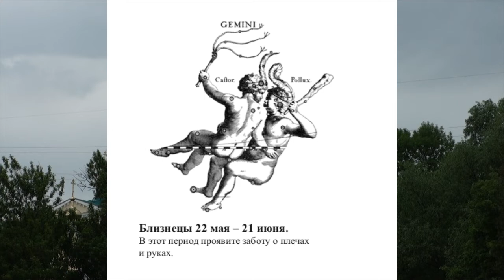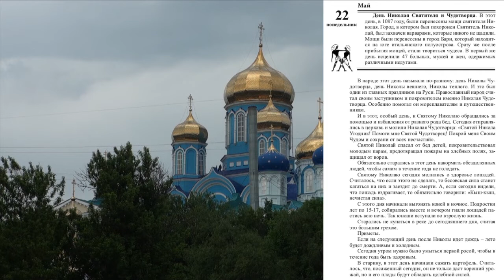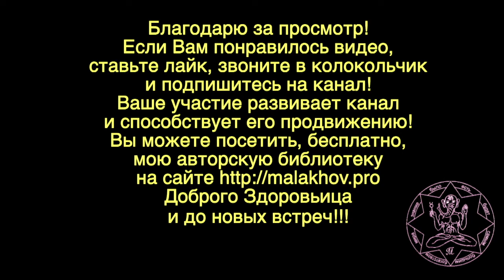ЛУННЫЙ КАЛЕНДАРЬ, НАРОДНЫЕ ПРИМЕТЫ, ПРОГНОЗ ПОГОДЫ. 22 мая 2019 года.